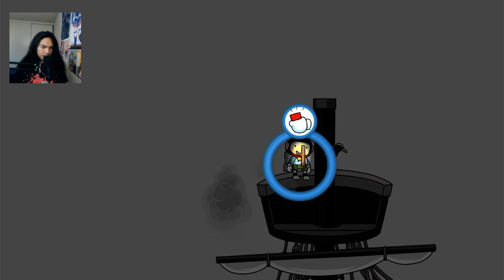ScribbleNauts: Unlimited - Nintendo Switch Gameplay - Part 8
Why is it hard to make your own pirate crew?

Brand: Shinobee
Processor: 4.0GHz
Ram: OLOY 32gb DDR4
Memory Speed: 3600GHz
Hard Drive: 512gb SSD + 1tb SSD
GPU: MSI Radeon RX 470 8GB GDDR5
CPU: AMD Ryzen 3 4300GE